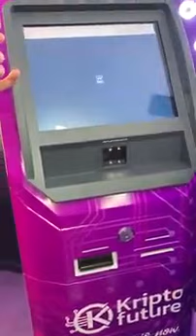KRIPTOFUTURE BTC ATM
🆕NEW OPPORTUNITY

KRIPTOFUTURE

💁🏽‍♂️Come and benefit from the work of a large team of
cryptotraders who have developed a robot that
works 24/7 to get the most out of cryptocurrencies

🤗With these 🤖bot you earn up to 3% every day 📊 of your investment for 200 days without sponsorship

📦Package
▪️50 $
▪️ $ 100
▪️ $ 300
▪️ $ 500
▪️ $ 1,000
▪️ $ 3000
▪️ $ 5,000
Max: $ 100,000

🔝 Earnings limit: 300% renewable

  Direct indication: 6%

👩‍👧‍👧Binary: 8% Weak side

🎁Bonus 15% residual of the daily earnings of your team up to the 10th level

💌Withdrawal
Minimum $ 50
Monday to Friday
📠Fees
10% daily withdrawal
7% weekly withdrawal
3% monthly withdrawal

   Great meeting
July 07 in London with the founders and the top leaders (diamond) of the World